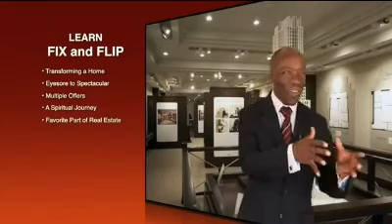Paul Lejoy's - 1218 76TH AVE Oakland, Ca